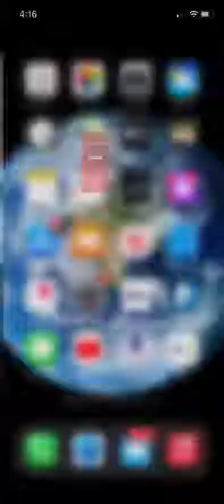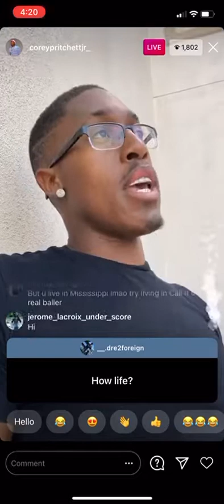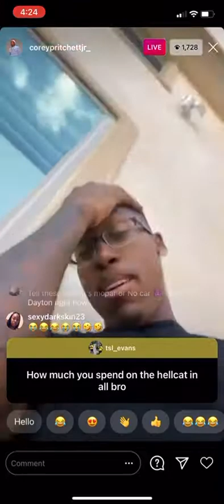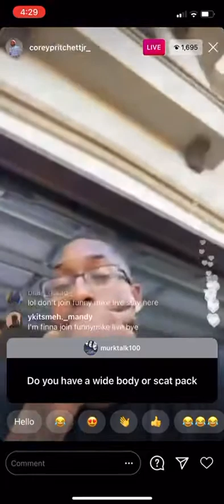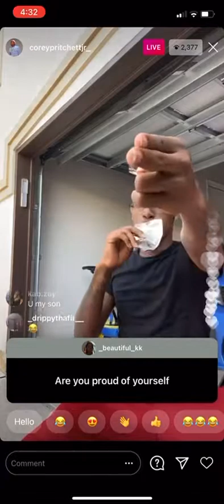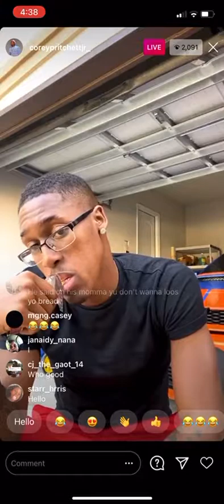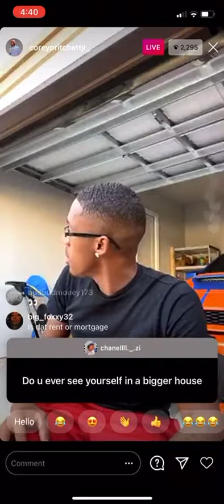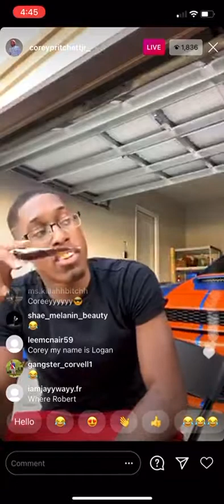Corey Pritchett Jr. on Instagram Live Trying to Distract Fans From the Cheating Allegations